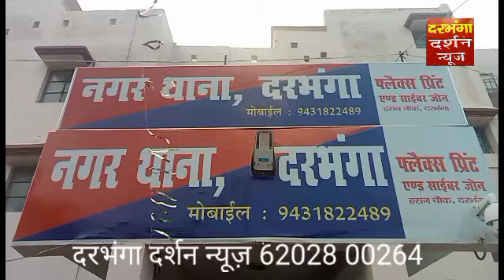दरभंगा नगर थाना क्षेत्र मे हुई चोरी का हुआ उद्वेदन तीन अभियुक्त गिरफ्तार सदर डीएसपी ने दी जानकारी